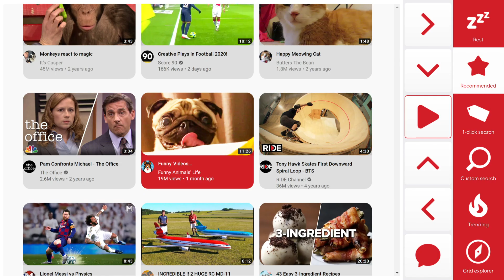Introducing YouTube for Grid 3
The YouTube accessible app for Grid 3 gives people with a Windows device a way to quickly access hundreds of videos online. It can be used with any access method, including eye gaze, touch, pointer and switch.

Scroll through recommended videos, read titles and descriptions aloud and dismiss adverts with the Close Ad cell.

Thinksmartbox.com